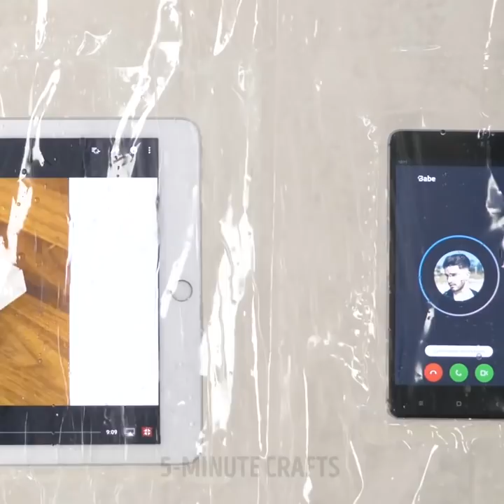🛀 Make Your BATH the Coziest Place on Earth: 30 Bath Hacks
TIMESTAMPS:

0:29 DIY charcoal bath bomb
2:16 DIY fluorescent bath bombs
4:01 What to use instead of shaving foam
6:30 How to organise a bathroom
10:16 How to clean a bathroom
11:38 How to clean a comb
12:20 How to clean tiles and grout
13:42 DIY soap
15:27 How to make soap with dried flowers